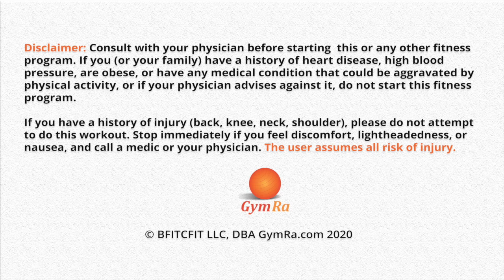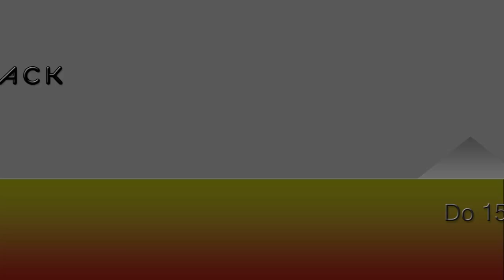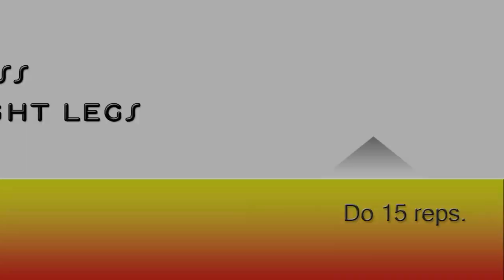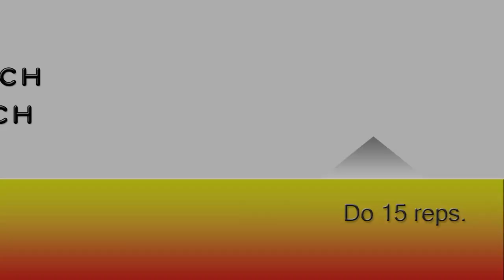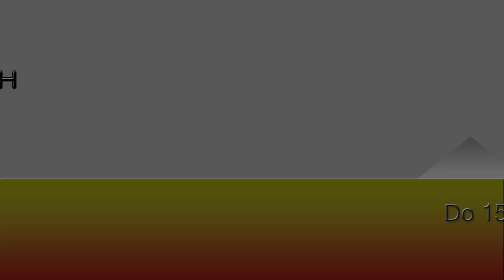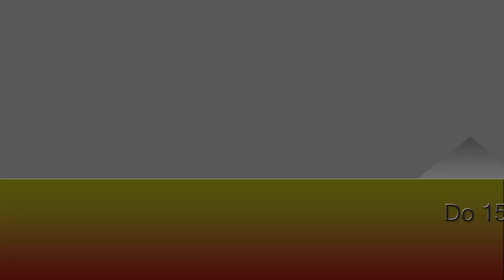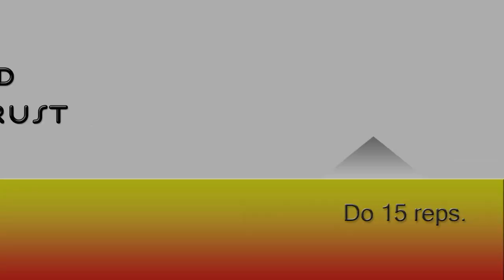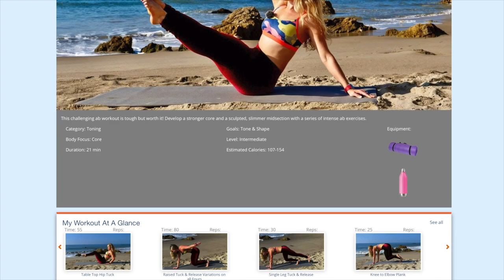60 min Beginner Full Body Stability Ball & Dumbbell Workout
Work every major muscle group with this total body toning routine. Use a stability ball and a set of dumbbells to develop lean muscle, burn fat, and sculpt a stronger, slimmer body.

365 workouts & stream over 500 videos on-the-go.